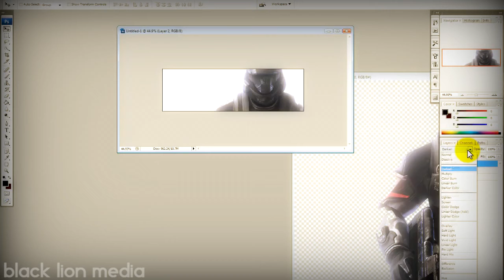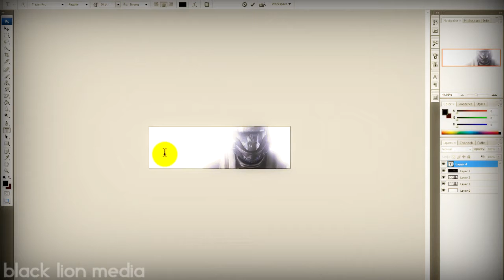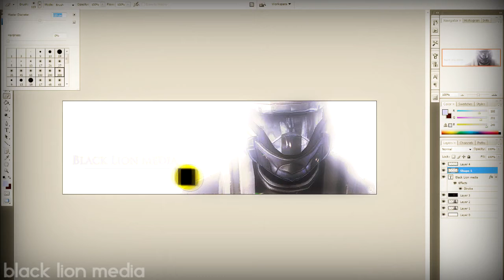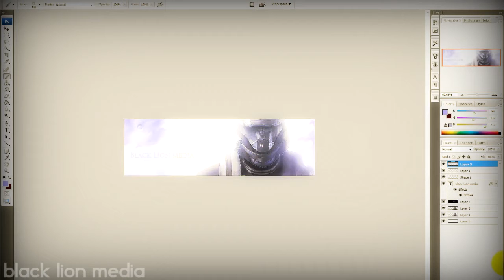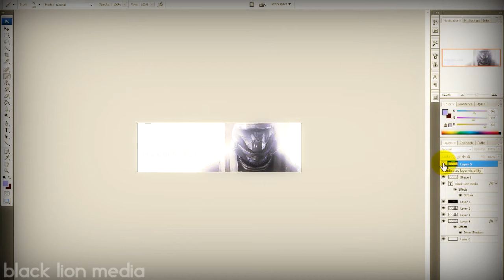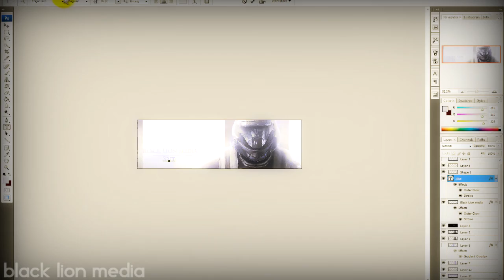Time Lapse - Photoshop Series 1#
-Basic signature-
Nothing special, a basic signature made in about 40 minutes, I had to stop recording after awhile because computer was freezing up.

-3bit
Edited by 3bit
Produced by Black Lion Media